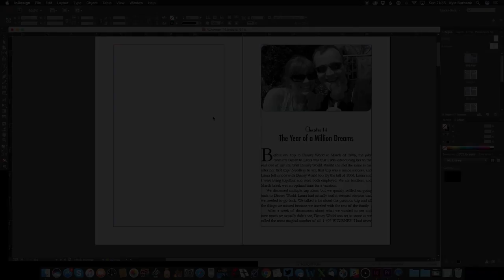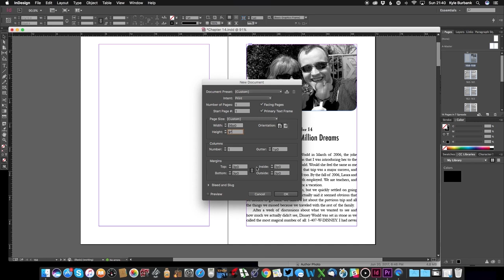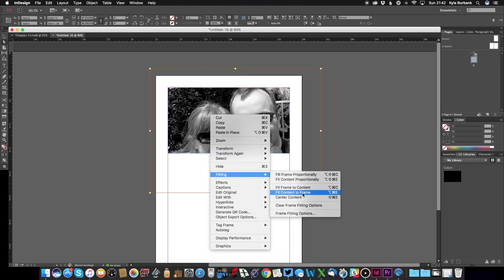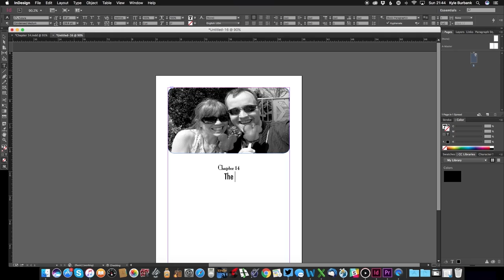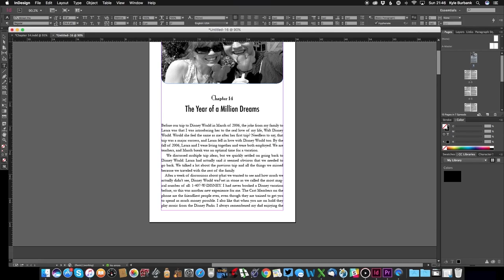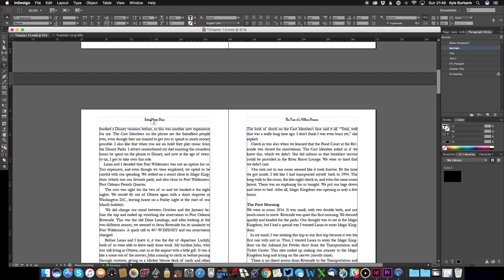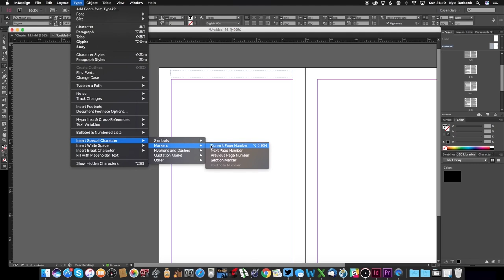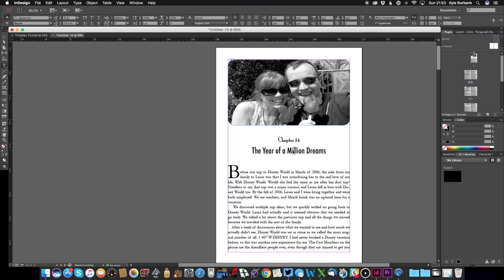InDesign Walkthrough — The Basics of Laying Out Your Self-Published Book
In this step-by-step overview of Adobe InDesign, I'll walk you through a  real book spread I created using the program and offer tips for laying out your self-published book.

Note: The version of InDesign shown is InDesign CC 2017.

Topics covered include:
-Setting up a document
-Adding images
-Selecting fonts
-Adjusting spacing
-Placing text from Word
-Fixing text issues
-Customizing style
-Templates
-Headers/footers

When you look at the inside of a book, you’ll notice it’s more than just words randomly strewn on a page. In fact you may have never actually realized how much blank space is on each page, allowing you to hold the book without covering up any text. Then there are images, headers and/or footers, and other stylistic additions that must be chosen carefully. All of these elements will make up the interior design of your book and will need to be considered.

There are several different people you could hire to help you layout your book, ranging from typesetters to formatters to designers. Meanwhile others might dabble in a bit of everything to complete your full interior. Either way you may decide to hire a freelancer or simply look into some of the added services provided by CreateSpace, Dog Ear, and others. However there is always the option to give it a shot yourself.

Admittedly laying out your own book is a large task and can be time-consuming. There is also a lot of room for error, which is why you can surely find plenty of articles on the Internet advising you not to even attempt it. However, as someone who designed his own book interior, I say give it a chance. Of course this isn’t to say that my interior is perfect by any means, but I was very pleased with what I was able to do considering how little I spent.

The first step if you want to design your own book interior is to download a program called InDesign. This Adobe program typically gives you a free seven-day trial to play around and see if you have what it takes to finish the job. From there a series of YouTube videos should help give you a basic idea of how the program works, allowing you to customize the look of your layout.  Since you will likely need more time after your free week, Adobe also offers monthly subscriptions that will allow you to keep the full program for $30 a month (less if you pay for a full year).

Again I will warn you that this is an advanced program and may prove too difficult, especially if you’re not very tech savvy. However I do honestly think it’s worth at least trying. After all the first month is free and, if nothing else, perhaps you’ll be able to work up a sample to show whomever you do eventually hire what type of look you were going for.